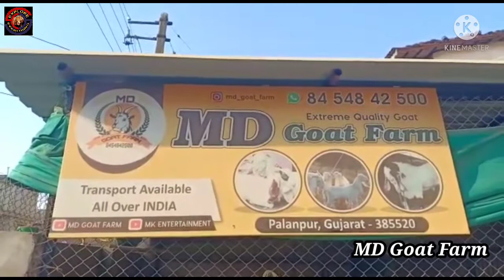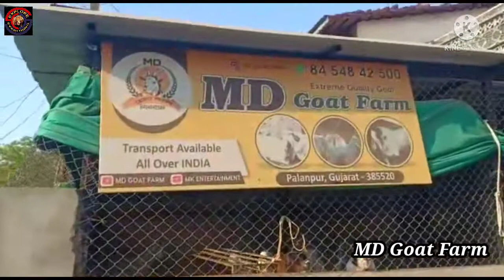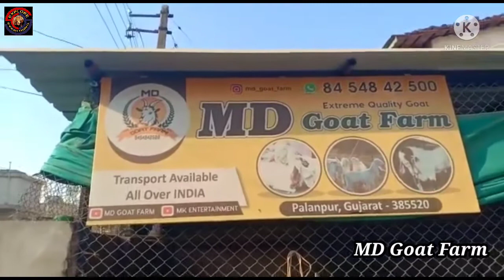MD Goat Farm present Quality Female with Kid